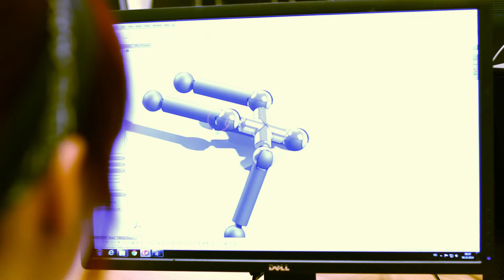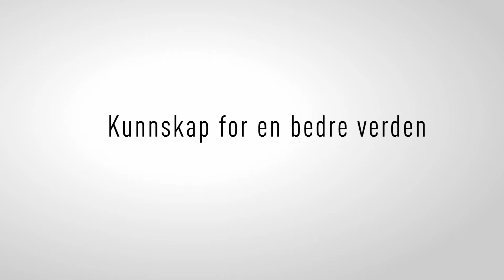Teknologidesign og ledelse | NTNU i Gjøvik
Iselin forteller hvordan det er å studere teknologidesign og ledelse ved NTNU i Gjøvik.

Det dukker stadig opp nye produkter på markedet. Produkter med lik funksjonalitet, kvalitet og pris. Det som skiller dem er designet. Hvilket materiale og utforming har produktet, hva er kostnadene for produksjon og utvikling, hvor skal listen for kvalitet ligge og hvordan skal produktet markedsføres? Som student på bachelor i teknologidesign og ledelse får du kunnskap og ferdigheter innen designmetoder, nyskaping, produktutvikling og ledelse.